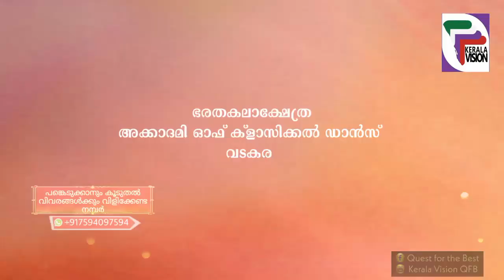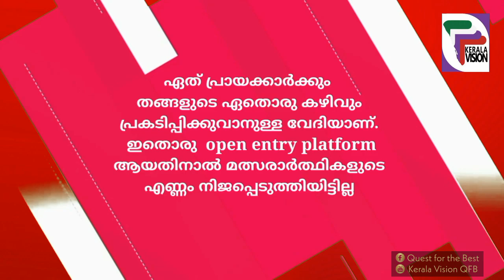Quest for the Best | EP 71 | Part 1 |പെരണിനാട്യം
Quest for the Best